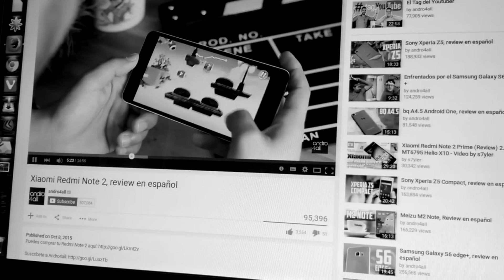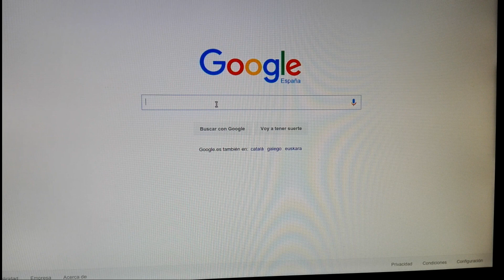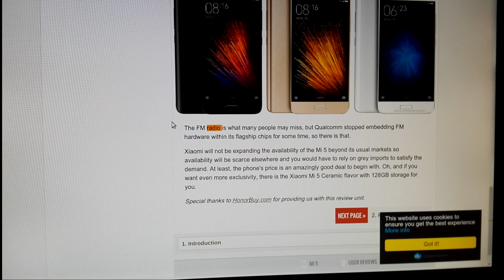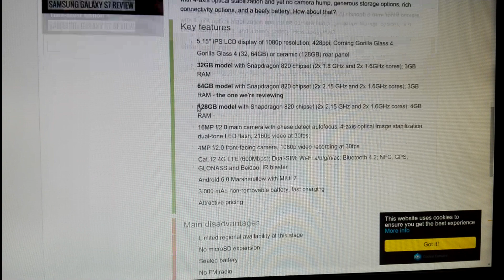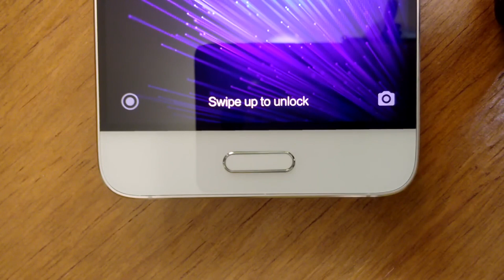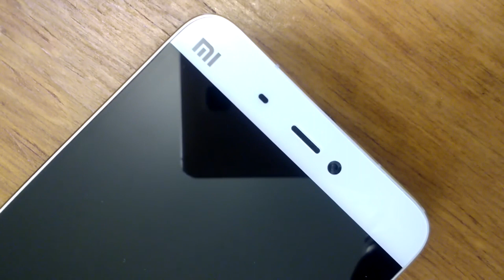Xiaomi Mi5 NO tiene Radio FM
¿Engaño?, ¿limitación?, Xiaomi Mi5 32 GB trabaja a 1.36 GHz en vez de a 1.8 GHz